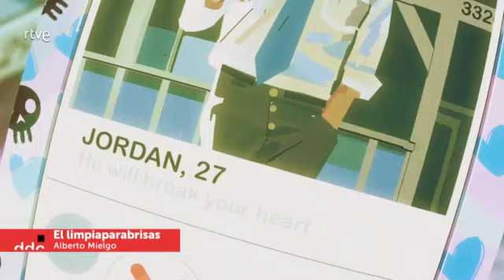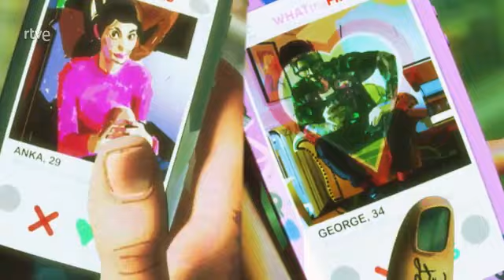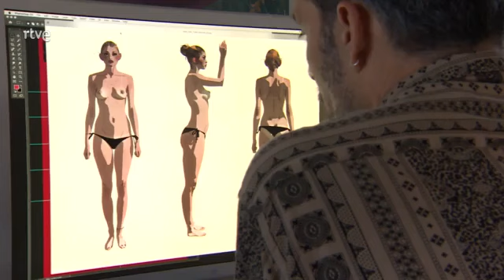El limpiaparabrisas. Días de Cine TVE